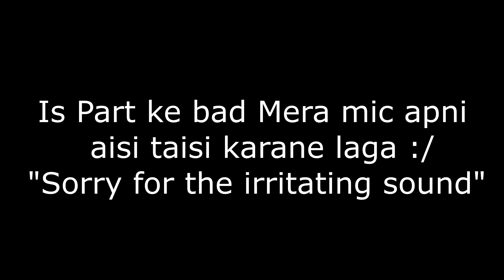Dadi Ji Ne PC Par Bhi Kabza Kar Liya (Granny Launched For PC) - Granny Horror Game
Here are Some of My Best Video Collection that you should Must Check out---

🌟  SOCIAL-

-Processor- I5 7600

-Ram- DDR4 VENGEANCE LPX 16 GB

-Graphic card- GTX 1060 6GB

-Motherboard- MSI Bazooka B250M

-Mic- Blue Snowball

-Headphones- Kotion Over the Ear G2000

-Mouse -Logitech G302

-Mouse Pad- Amazon Basics XXL

-Webcam- Logitech C270 HD

-Webcam- Logitech C920 1080P HD

-Pop Filter- Neewer NW

-Mic Stand- Robustrion